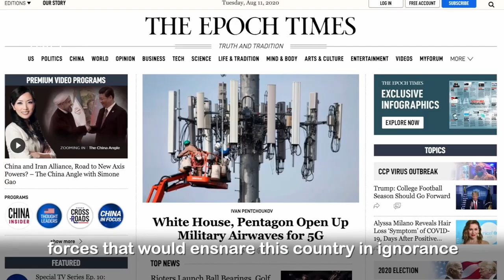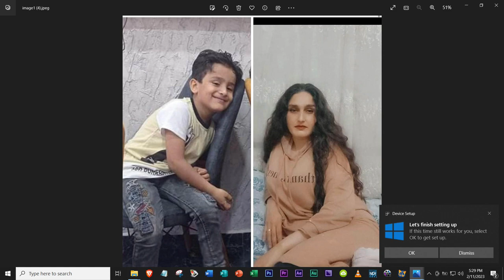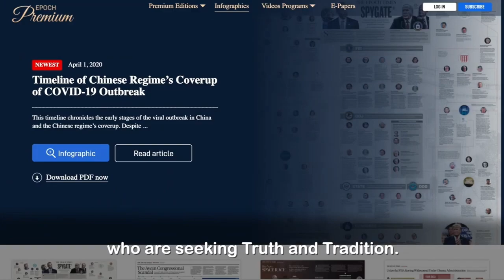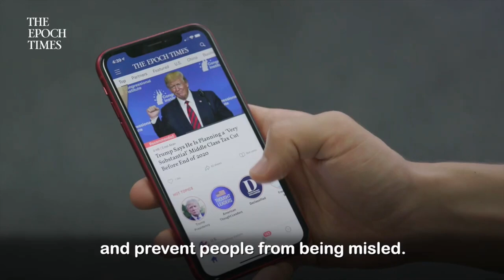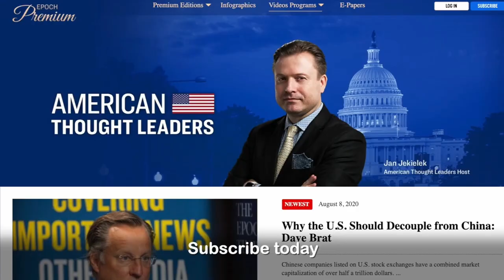Juliana Taimoorazy: Unity of Effort, Syria/Turkey Earthquake, New Paradigms w/Sargis Sangari EP #137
On Monday, 13 FEB 23, Juliana Taimoorazy, President of the Iraqi Christian Relief Council (ICRC), joins me on New Paradigms w/Sargis Sangari EP #137 to discuss coordinating Humanitarian Assistance (HA) in response to the devastating Earthquake which hit Syria and Turkey.

During our discussion, Juliana discussed how difficult it is to move aid into Syria, given the U.S. embargo and sanctions. However, as her organization's lawyers are involved in trying to see what is legal, Juliana plans on being on the ground in Turkey and Jordan to coordinate the regional efforts and capture the story of the Assyrian Christian refugees and all others affected by the earthquake.

Even though The United States has issued a six-month sanctions exemption for all transactions related to providing disaster relief to Syria, most USD wires are limited, and USAID - Bureau for Humanitarian Assistance still needs to contract support for Syria earthquake relief.

Unfortunately, the short-term sanction relief still needs to be clarified, given that it does not assure the fears of private institutions making money transfers, avoiding working with Syria out of fear they will run afoul of sanction rules. However, USAID has set up an organization for information on donations called the Center for International Disaster Information (CIDI), which lists credible and influential organizations to give money to in support of the more significant Aid efforts.

SamanthaPower, the administrator of the U.S. Agency for International Development (USAID), stressed in her Monday interview that what the humanitarian organizations need the most now is money given they can buy locally.

In Turkey, ICRC is working to enhance its I Adopt a Refugee program which also helps with refugee support in Lebanon and Jordan. The on-the-ground lead for ICRC in Turkey is Father Remzi Adday Diril of the Chaldean Archdiocese of Istanbul. In just the first few hours of the earthquake, Father Diril led a two-van convoy filled with HA eight hours through the snow-filled passes to the earthquake zone. He can be responsive, but the organization still needs funding.

ICRC had planned a fact-finding trip three months before the earthquake to capture the story of some 22,000 Assyrian refugees still waiting for a resolution to their status in Turkey, Jordan, and Lebanon. She planned to work with Assyrians Without Boarders, a Swedish non-profit organization aiding Assyrians.

Today the mission of all Assyrian organizations has changed to a rescue effort for some of those refugees, some of whom died in the earthquake.

I offered support from our 501c3 United Assyrian Appeal (UAA) to ensure unity of effort is achieved in the region in light of the shortfalls of the United Nations High Commissioner for Refugees (UNHCR) inability to help the Assyrians who have been refugees across the NearEast for almost a decade. It is now the job of international non-governmental organizations (IGO and NGO) to step in to save lives.

Join us for this critical interview to see how you can help to support the ICRC efforts in the earthquake region.